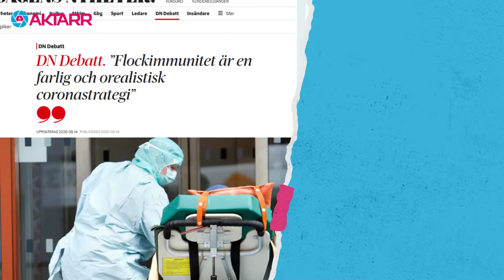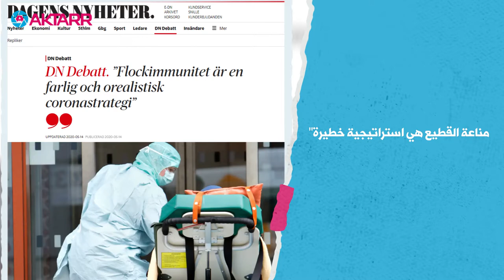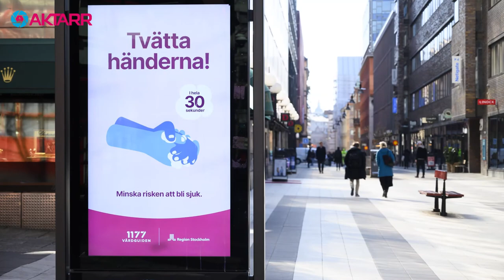وثائقي | مناعة القطيع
من أعمالي السابقة لصالح مؤسسة Aktarr في السويد 💪🏻
وثائقي قصير متواضع بعنوان (مناعة القطيع )
بيحكي عن الإجراءات يلي اتخذتها السويد لمواجهة فايروس كورونا
الموضوع يستحق التأمل قليلا ... بتمنى ينال إعجابكم ⁦✌🏻⁩⁦❤️⁩